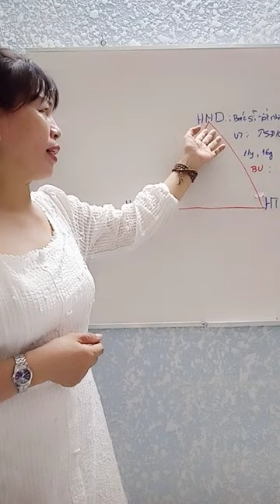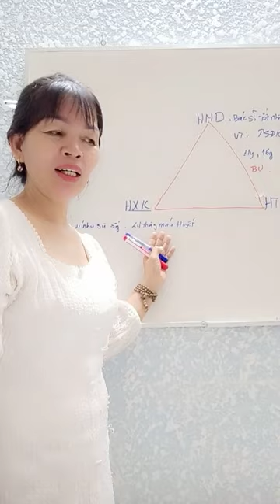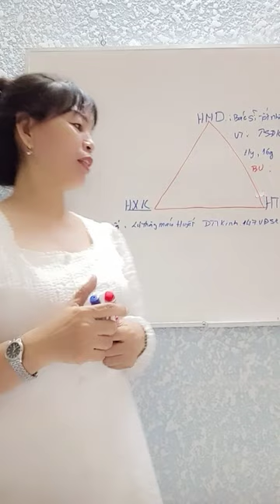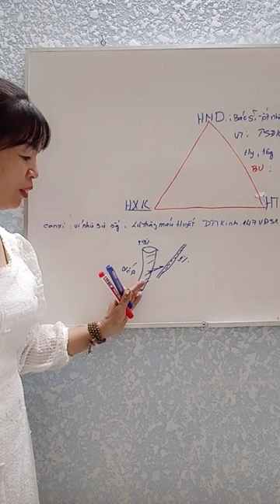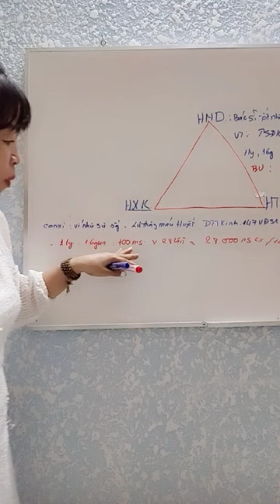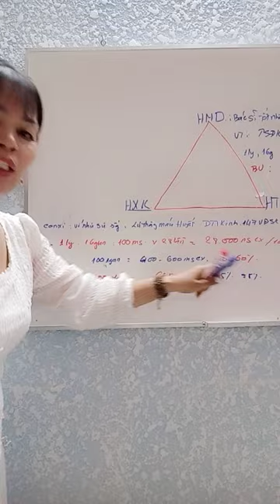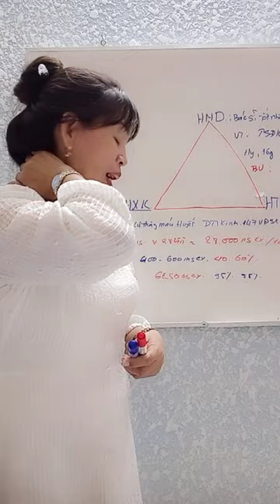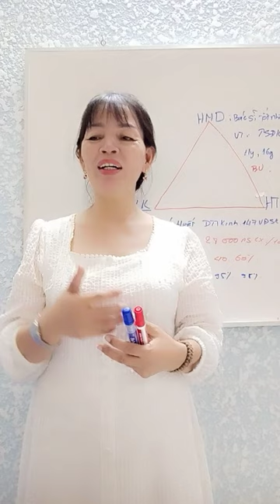HỆ XƯƠNG KHỚP..TRUONG NHẠN chia sẻ